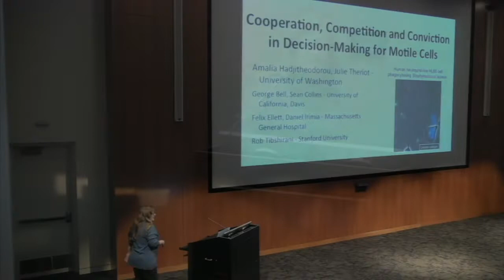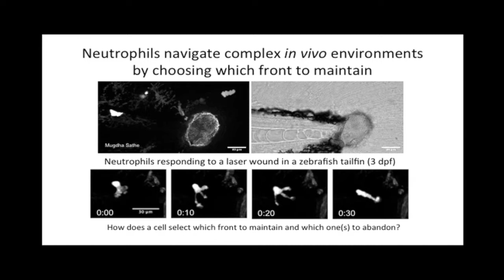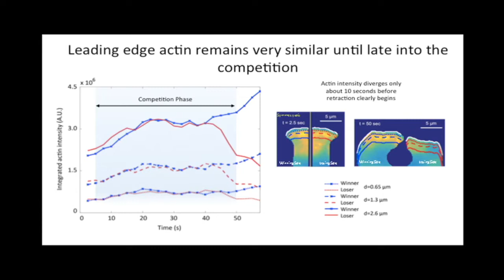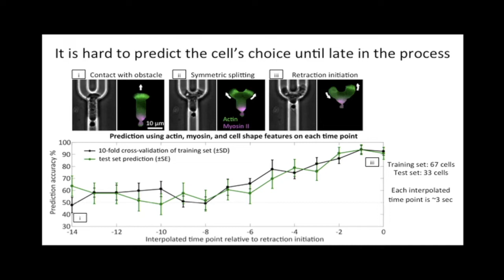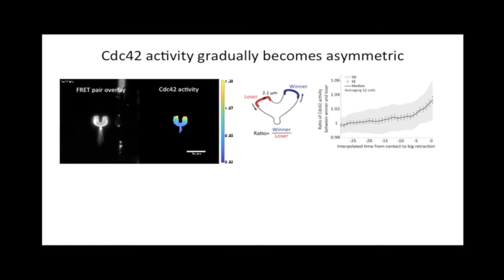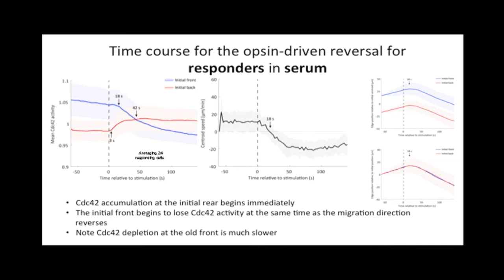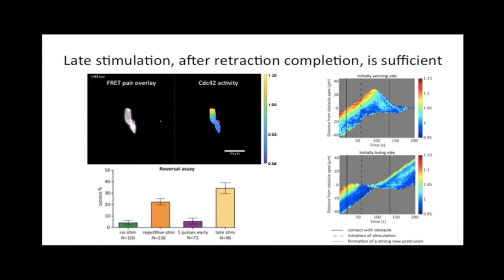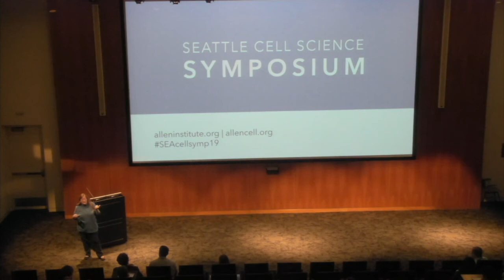Julie Theriot | 2019 Seattle Cell Science Symposium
Julie Theriot, University of Washington & Allen Institute for Cell Science presents on: "Cooperation, Competition and Conviction in Decision-Making for Motile Cells" at the 2019 Seattle Cell Science Symposium hosted by the Allen Institute for Cell Science.